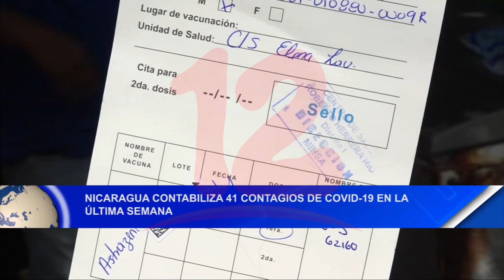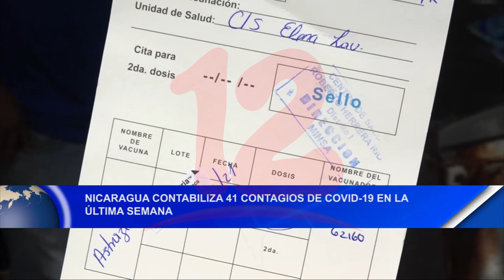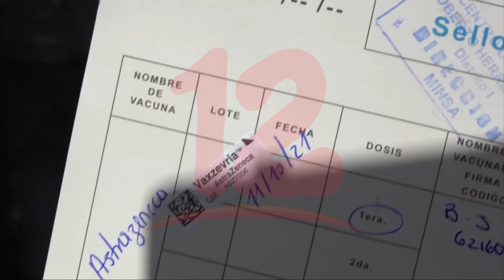Nicaragua contabiliza 41 contagios de covid-19 en la última semana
Noticias12Nicaragua Nicaragua contabiliza 41 contagios de covid-19 en la última semana .